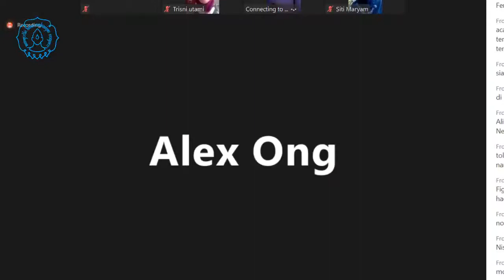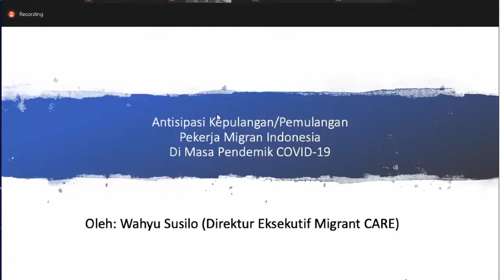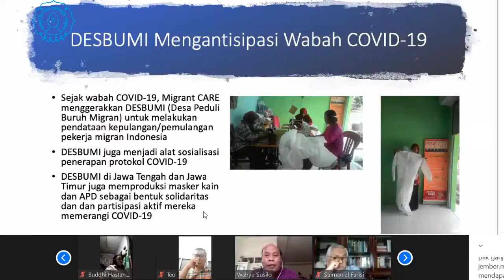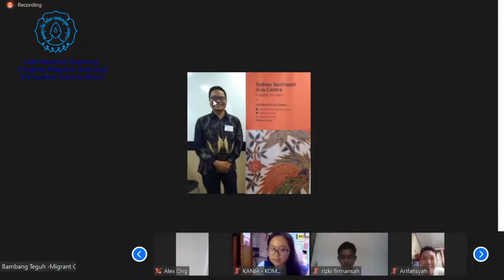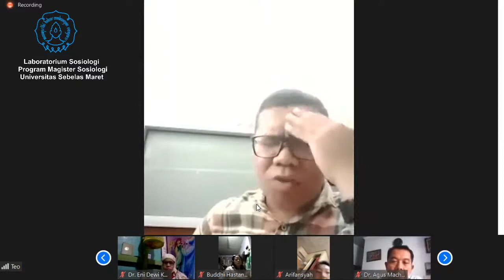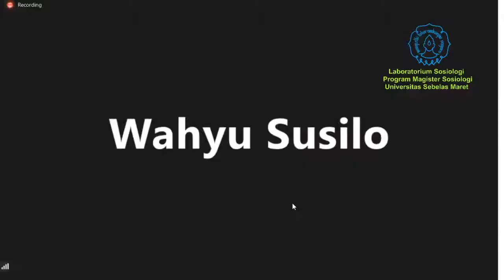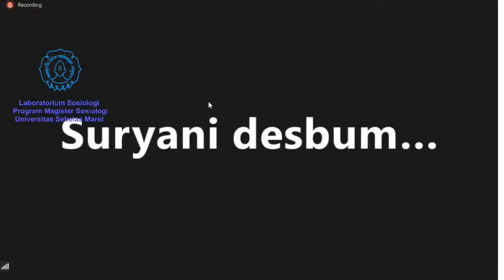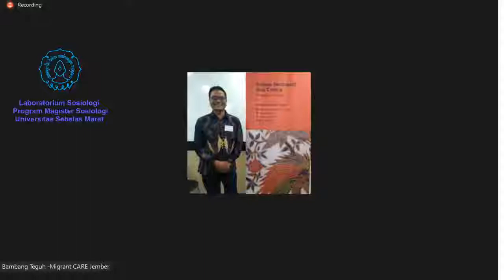Nglaras Sosiologi #4 | Mencari Terobosan Strategi Perlindungan Migran Indonesia di Masa Pandemi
Mencari Terobosan Strategi Perlindungan Migran Indonesia di Masa Pandemi